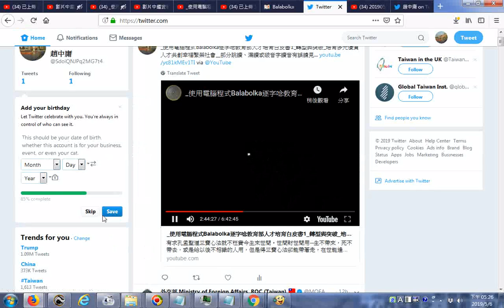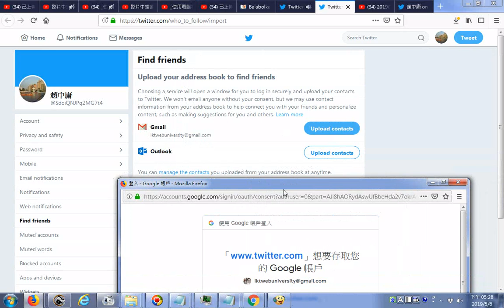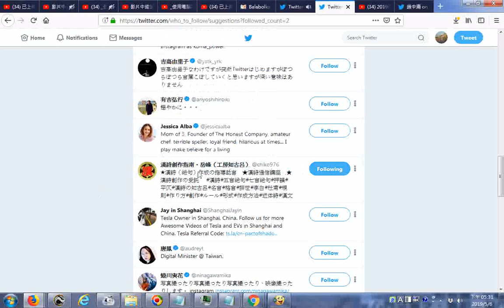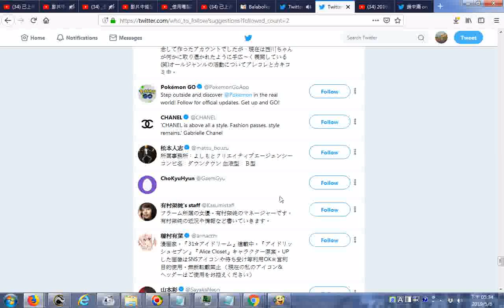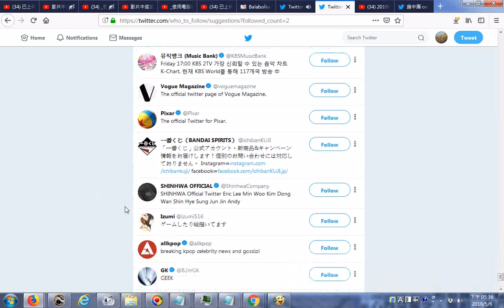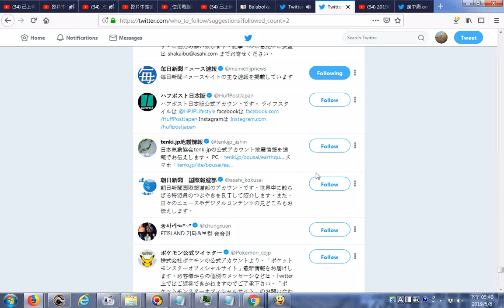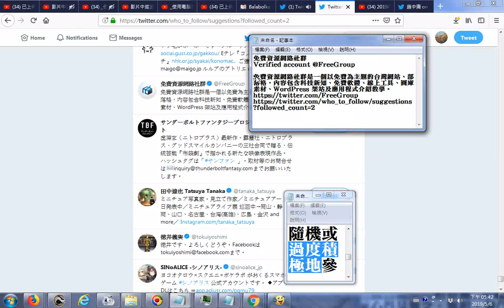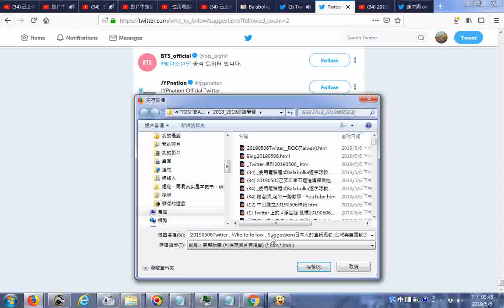20190506 分享影片到Twitter後的播放實況 探索 Who to follow Twitter Taiwan1,607 Tweets、China 372K Tweets S